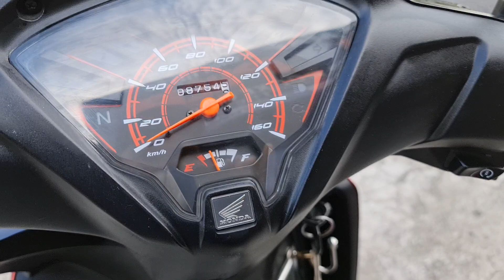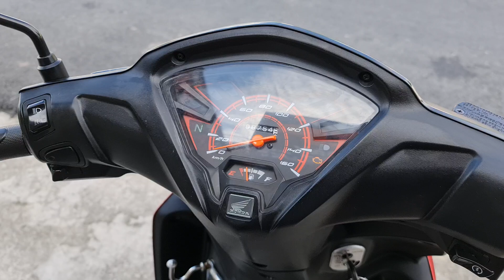Wave rsx Fi mâm đĩa 18tr xe còn mới ✅